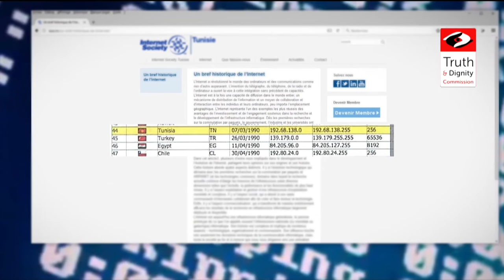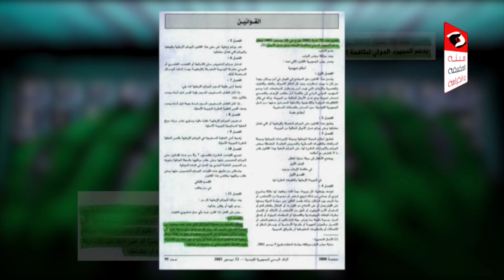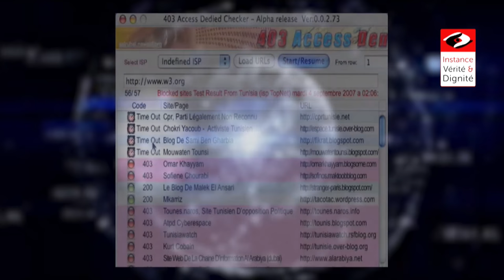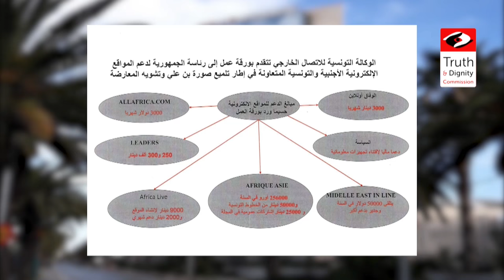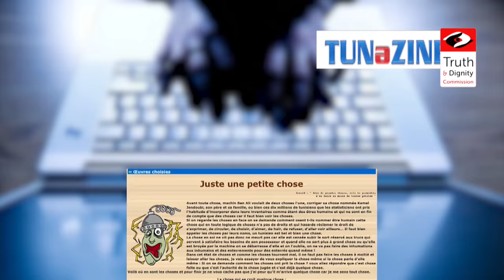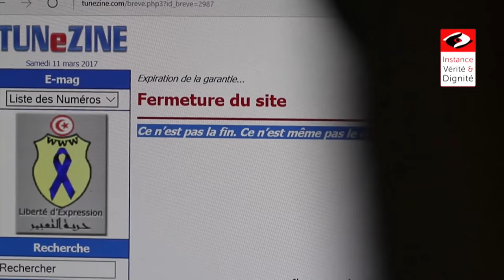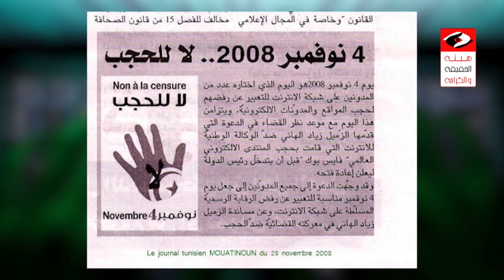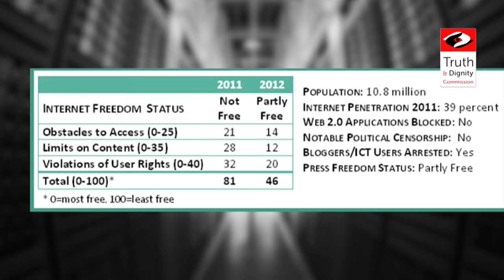جلسة الاستماع العلنية السابعة - 11 مارس 2017